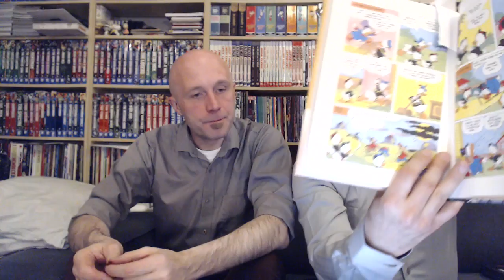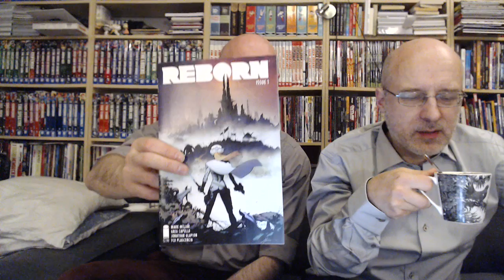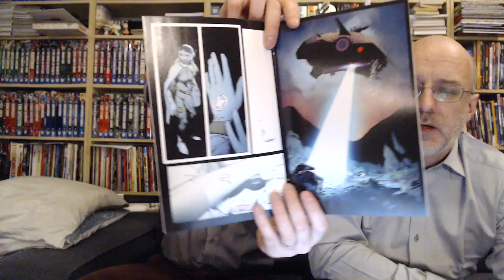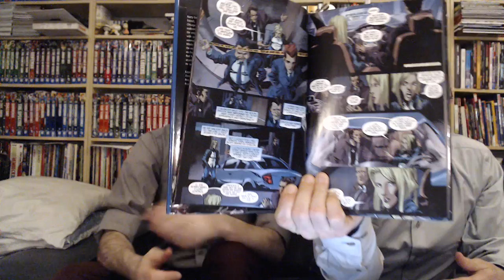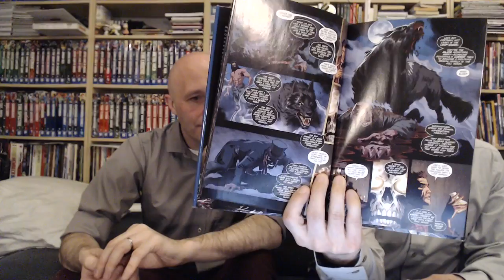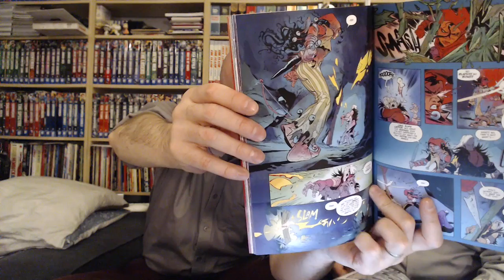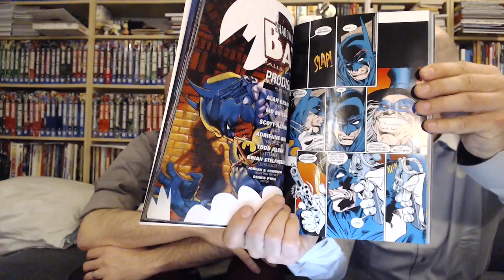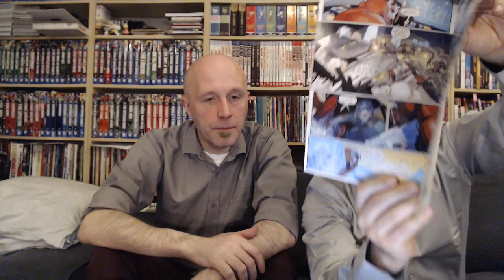Seriepodden 138: Recensioner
1. Giovan Batista Carpi: Uncle Scrooge – King of the Golden River
2. Millar & Capullo: Reborn
3. Butcher, Powers & Conley: Dresden Files
4. Spurrier & Bergara: Coda
5. Grant, Kitson & Blevins: Batman – Shadow of the Bat
6. MIllar & Immonen: Empress